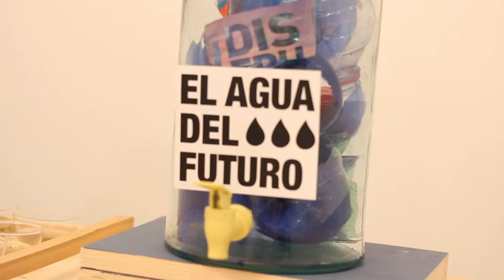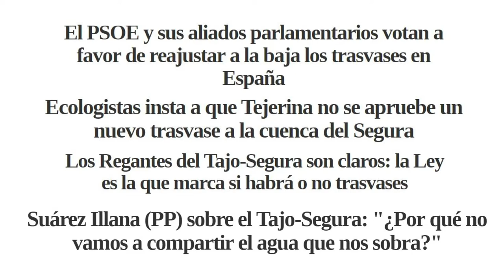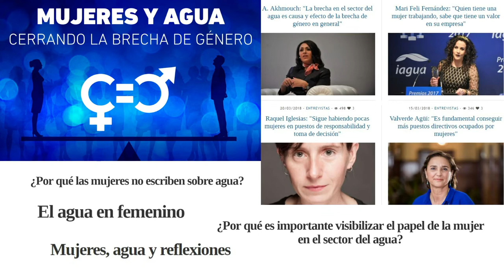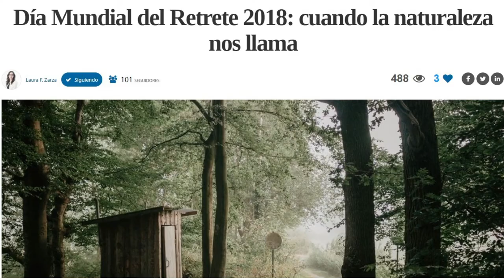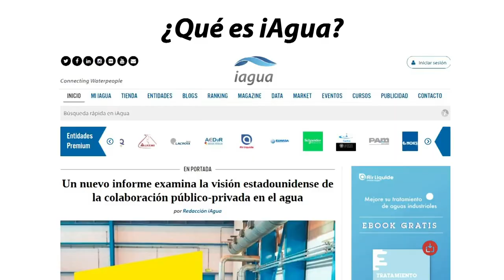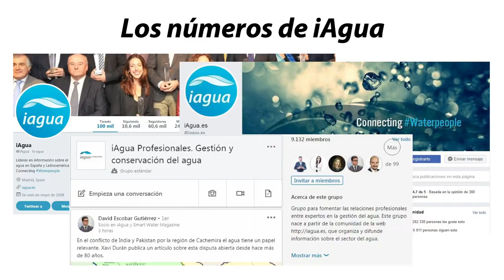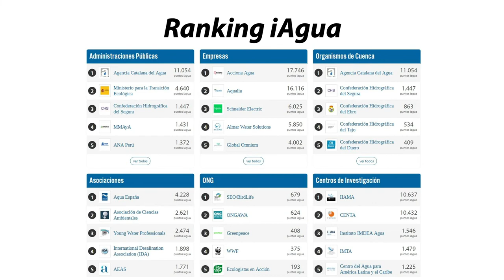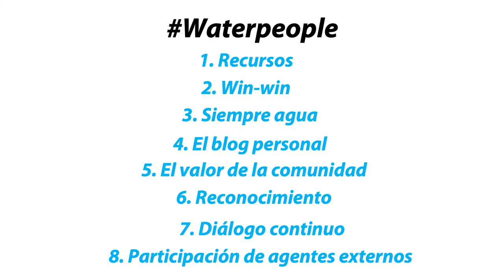Agueda Garcia de Durango: El Agua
Por que hay que hablar de agua

Agueda Garcia de Durango at CreativeMornings Madrid, March 2019. Free events like this one are hosted every month in dozens of cities. Discover hundreds of talks from the world's creative community